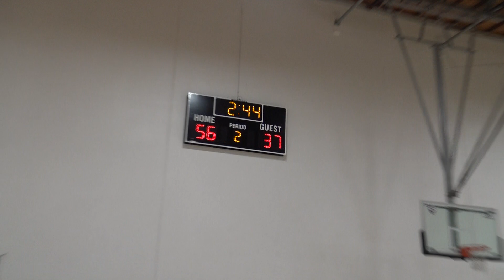(14u) falls in the championship to Bright stars academy 39-56 (7/31/2022)